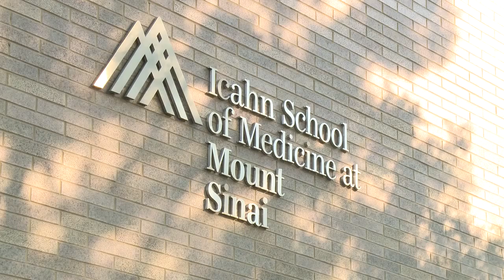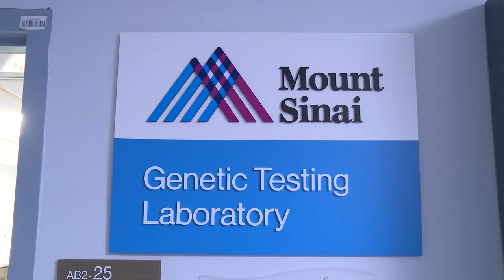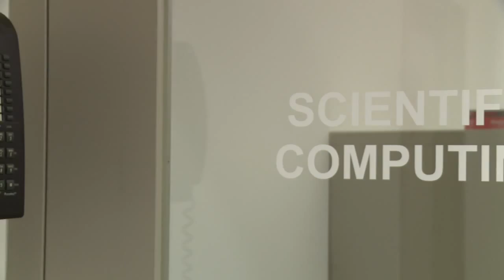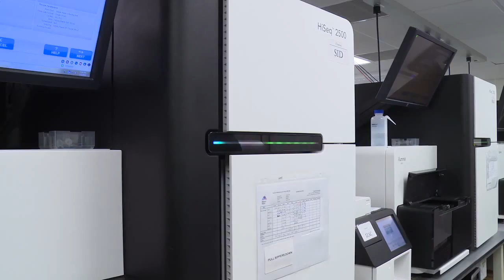Icahn School of Medicine: Department of Genetics and Genomic Sciences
Training the next generation of genetic counselors, lab directors, and physicians. Find out all that the Department of Genetics and Genomic Sciences at the Icahn School of Medicine at Mount Sinai has to offer.